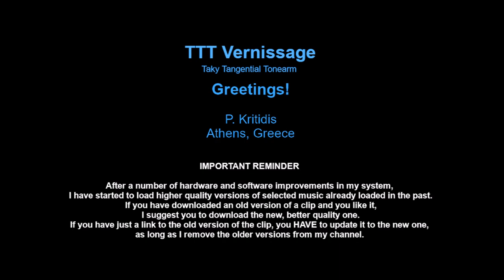Bananarama True Confessions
Bananarama
True Confessions
Балкантон ВТА 12469
Bulgaria, 1988

00:00   True Confessions
05:18   Ready Or Not
09:09   A Trick Of The Night
13:49   Dance With A Stranger
18:19   In A Perfect World

24:26   Venus
28:18   Do Not Disturb
31:41   A Cut Above The Rest
35:20   Promised Land
39:03   More Than Physical
44:08   Hooked On Love

47:57   End of file

Licensed from FFRR London.

TTT features:

    Platter
•  Speed accuracy: typically within ± 0.1 %
•  Rumble, indirectly measured:
    Unweighted: below -70 dB at 0 - 45 Hz

    Tonearm
•  Hum noise (cartridge over LP, motor ON):